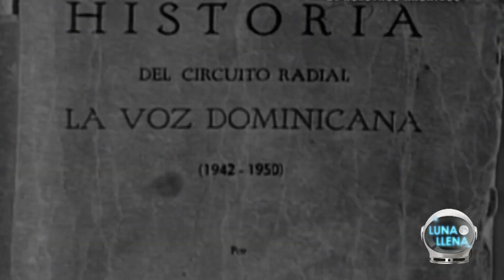Luna Llena | RTVD Rumbo a 71 años de la televisión dominicana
Lumy Lizardo, Aquiles Correa, Carlos Almánzar, Lissette Selman, William Díaz, Luis José Germán, Luly Rocha, Erlín Saúl, Kris Viñas, Leyla Yépez y Anthony Bruno forman parte de "Luna Llena", que se transmitirá de 7:00 a 9:00 de la noche por el canal 4.